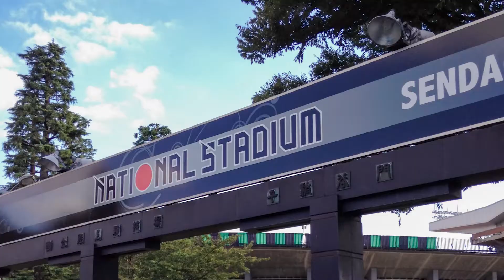国立競技場の記憶 -National Stadium Memories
国立競技場
オリンピック開催が決まり、建替えのために国立霞ヶ丘競技場は解体されてしまいました。
サッカーファンにとっては聖地であり、ラモスさんの言葉を借りれば、「サッカーの神様がいる場所」でした。
たくさんの思い出はここに眠っています。

ヴェルディサポーターの視点で、2007年シーズン以降の国立での思い出を動画にしました。
なぜ2007年からなのかと言うと、ゴール裏でカメラを持つようになったのがこの頃からだったからという単純な理由です。

中田英寿さんはプレーヤーとして一番好きなスタジアムはどこかと言う質問に「国立競技場。なぜなら空が広いから」と答えていました。
スタンドがなだらかで、国立のような構造のスタジアムには他に無く、他よりも開放感があったとのこと。
今回動画を作りながら改めて東京の都会のど真ん中で広い空を感じさせてくれる貴重な存在だったんだと感じさせられました。

今後この場所がどのような形になるのか、あるいはならないのかもしれませんが、
個人的にはサッカーの神様がまた来ていただけるような場所ができることを願っています。